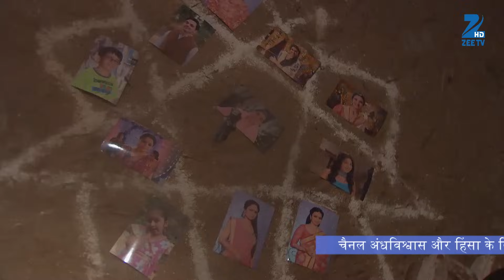क्यों मारा थप्पड़ Mili को Kaira ने? | Satrangi Sasural | Episode 335 | Zee TV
क्यों मारा थप्पड़ Mili को Kaira ने?